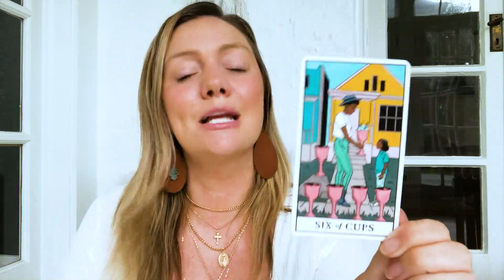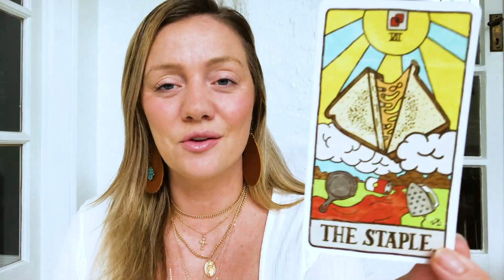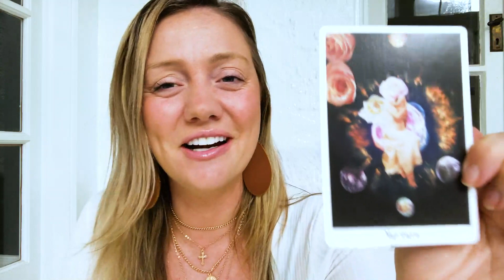May TarotScope for CANCER